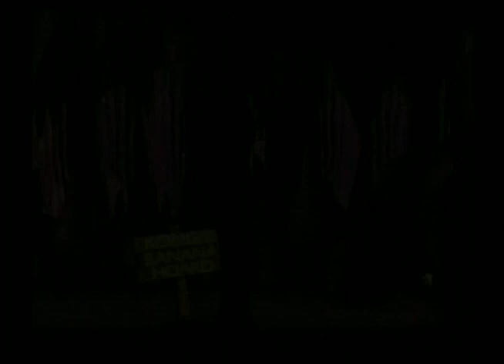Donkey Kong Country (SNES): Kongo Jungle- Jungle Hijinxs (Game Walkthrough)